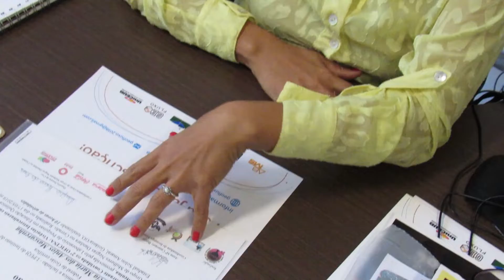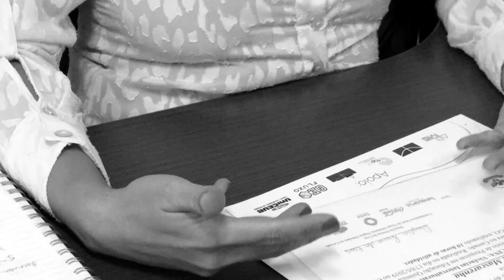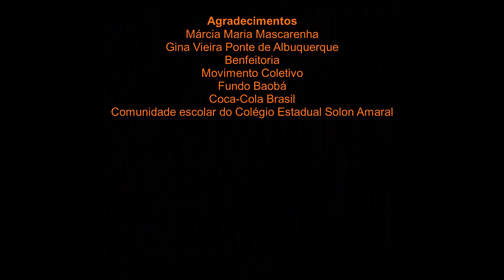Investiga Menina! apresenta a cientista e pesquisadora Marcia Maria dos Anjos Mascarenha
A professora e pesquisadora Marcia possui graduação em Engenharia Civil pela Universidade Federal do Piauí (2000), mestrado em Geotecnia pela Universidade de Brasília (2003) e doutorado em Geotecnia pela Universidade de Brasília (2008). Atualmente é professora associada da Escola de Engenharia Civil da Universidade Federal de Goias, exercendo atividades de ensino, pesquisa e extensão no curso de Engenharia Ambiental e no Programa de Pós-Graduação em Geotecnia, Estruturas e Construção Civil (PPGECON). Orienta alunas/os em iniciação científica (PIBIC e PIVIC), mestrado e doutorado. Tem experiência na área de Geotecnia, atuando principalmente nos seguintes temas: Reutilização de Resíduos,Solos não saturados, Erosões e Ensaios de Laboratório.